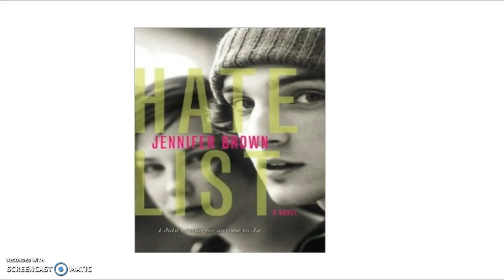Hate List - Part 1: Chapter 2 (Pgs. 43-52)